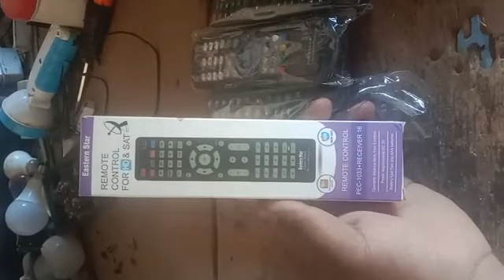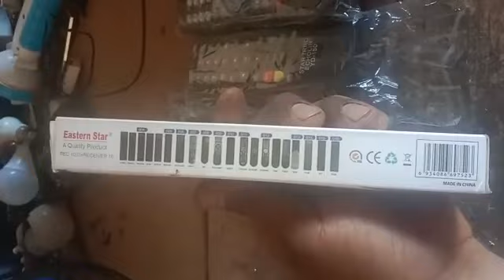All reciver remote and master Remote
this video for new comers .